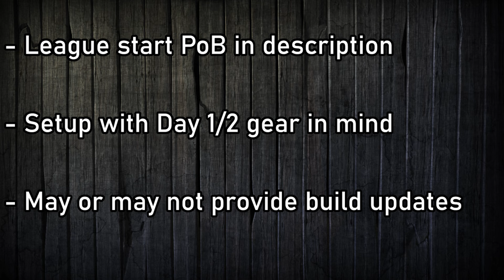[PoE 3.25] My League Starter Plans | Lightning Strike Warden | Settlers of Kalguur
In this video we take a look at my plans for League Starting Path of Exile: Settlers of Kalguur

0:00 Intro
0:10 Lightning Strike Buffed
0:30 Raider is Dead, Long Live Warden!
1:48 Disclaimer & League Starter
2:37 White Wind
3:52 Spectral Helix Start?
4:37 Quick Channel Update